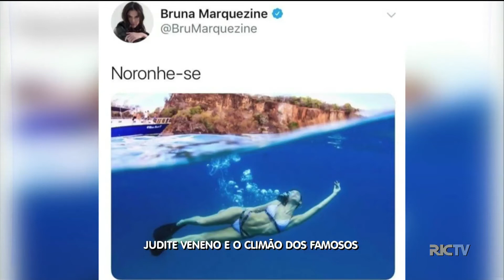Climão dos famosos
Confira as principais notícias dos famosos da última semana, com a nossa cobrinha do tempo Judite.